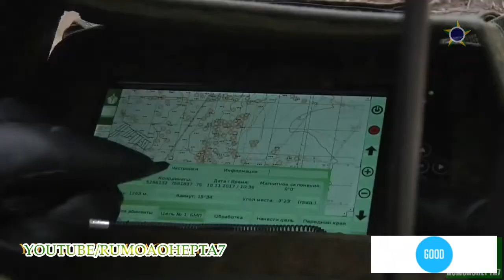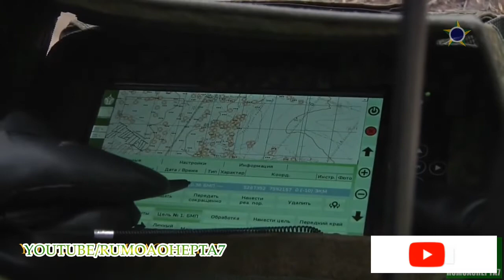IBIHUGU 10 BIFITE IGISIRIKARE GIKOMEYE MU ISI||URWANDA AHO RUHEREREYE||IBITWARO KIRIMBUZI BYIGANJE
Iyi video yerekana uburyo ibihugu bikurikirana mu mbaraga za gisirikare mu miyoborere y'isi niba yagushimishije wibuke kuyereka nabandi unakande kuri SUBSCRIBE niba hari inyunganizi wumva waduha igitekerezo cyangwa ikindi wumva twakoraho ubutaha watwandikira cyangwa ukaduhamagara kuri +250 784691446